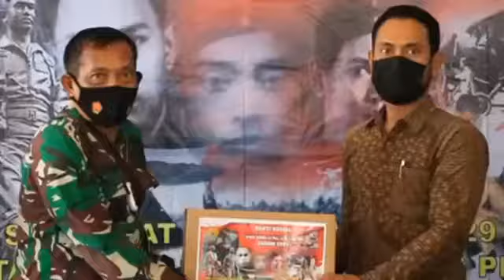Bakti Sosial Hari Bakti ke-74 TNI AU di Yogyakarta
Pen Adi. Waaspers Kasau Marsma TNI Mujianto selaku Wakil Ketua Panitia Peringatan ke-74 Hari Bakti TNI AU menyerahkan secara simbolis 400 paket sembako dalam rangka Bakti Sosial Hari Bakti TNI AU kepada warga masyarakat Gading, Playen, Gunung Kidul dan masyarakat Berbah, Sleman, Yogyakarta, Senin (2/8/2021).

Pada Peringatan ke-74 Hari Bakti tahun 2021 ini, TNI AU menggelar bakti sosial dengan menyalurkan paket sembako untuk meringankan kebutuhan masyarakat di Magelang, Ambarawa, Salatiga, dan Yogyakarta sebanyak 1000 paket sembako.

Turut hadir mendampingi kegiatan tersebut Paban IV/Bindik Spersau dan Kadispotdirga Lanud Adisutjipto.

Waaspers Kasau dalam sambutannya mengatakan kegiatan baksos ini merupakan salah satu bentuk kepedulian TNI AU kepada masyarakat seputar Yogyakarta yang terdampak pandemi Covid-19, khususnya di wilayah yang berdekatan dengan fasilitas TNI AU seperti di Berbah, Gading, dan Ngoto.

"Saya berharap masyarakat di Gading, Playen, Gunung Kidul, semuanya sehat dan dapat terus berkarya," jelasnya.

Dalam kesempatan tersebut Waaspers juga mengimbau untuk tetap mematuhi prokes, yaitu wajib menggunakan masker, rajin mencuci tangan, menjauhi kerumunan, menjaga jarak, dan mengurangi mobilitas.

Selain di Gading, kegiatan bakti sosial juga dilaksanakan dengan membagikan 300 paket sembako untuk masyarakat sekitar kecamatan Berbah, Sleman, Yogyakarta. Hadir pada kesempatan tersebut, Camat Berbah Wildan Solihin, Danramil Berbah, Kapolsek Berbah, serta empat Lurah dari Kelurahan Sendangtirto, Kalitirto, Jogotirto, dan Tegaltirto sebagai perwakilan penerima paket sembako untuk masing-masing warganya.

Kegiatan baksos di Gading dan Berbah, dilaksanakan dengan tetap mengikuti protokol kesehatan secara ketat termasuk membatasi jumlah orang yang hadir.